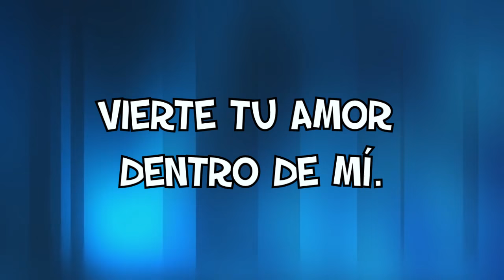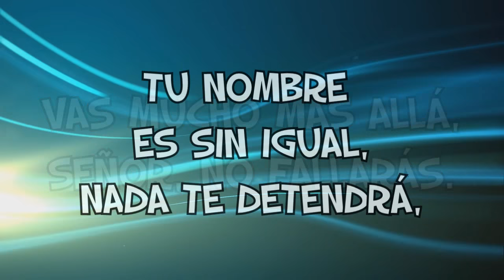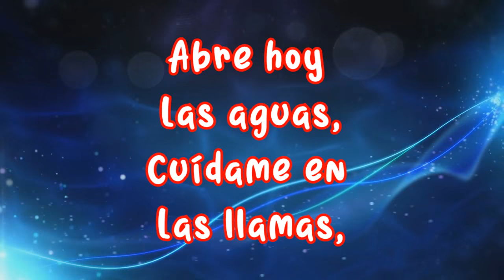Tu poder (Creo en Ti) - Tauren Wells ft. Christine D'Clario - Musica Cristiana Con Letra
♫Abre hoy las aguas,
Cuidame en las llamas
Y demuestra tu poder,
Demuestra tu poder♫